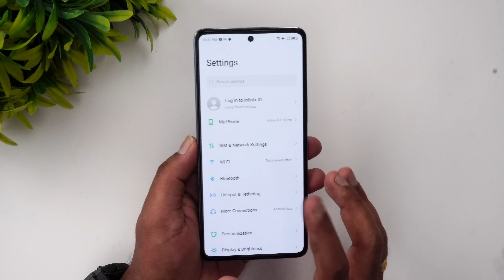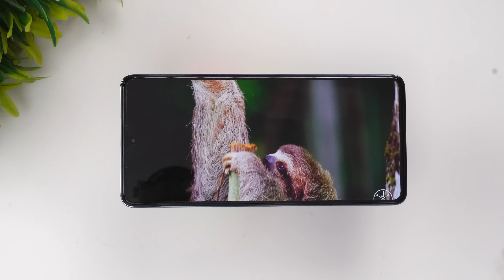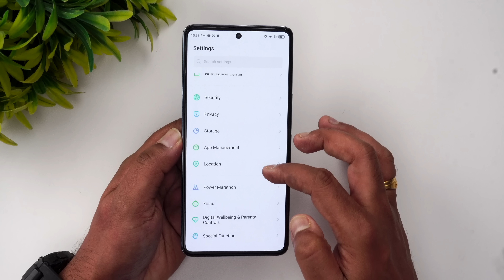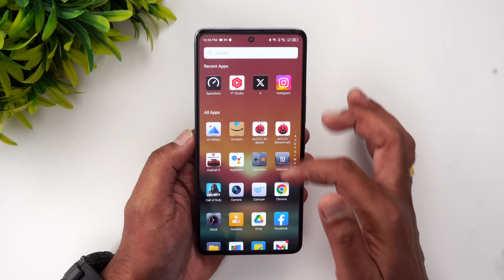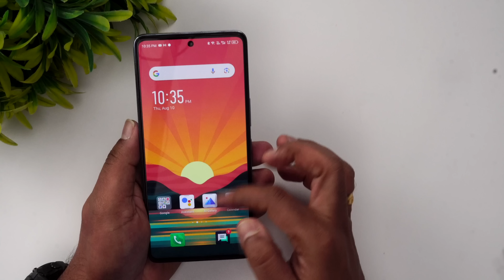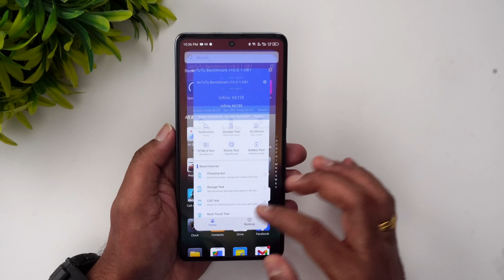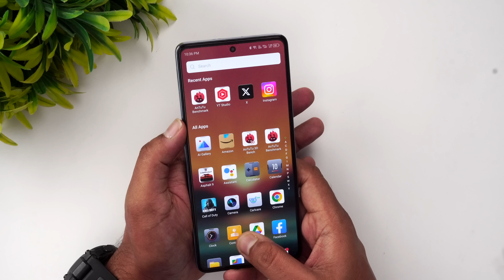Infinix GT 10 Pro Review, 20,000 രൂപക്ക് താഴെ ഒരു അടിപൊളി ഫോൺ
Infinix GT 10 Pro detailed review with pros and cons of the device.